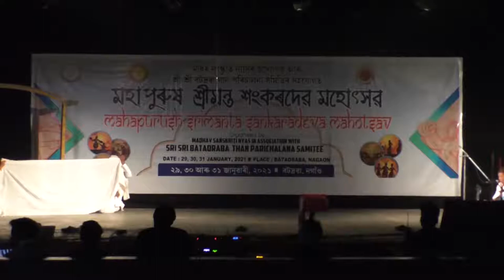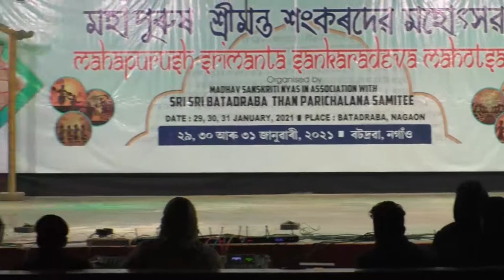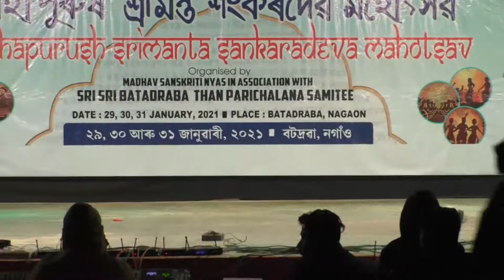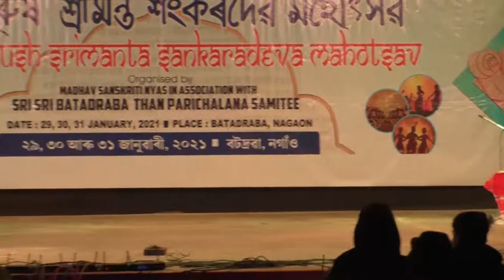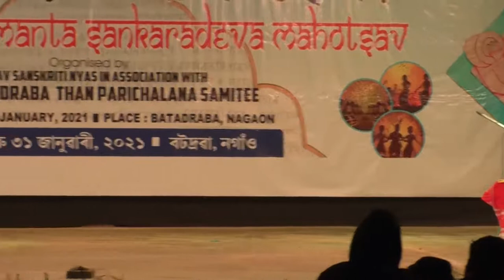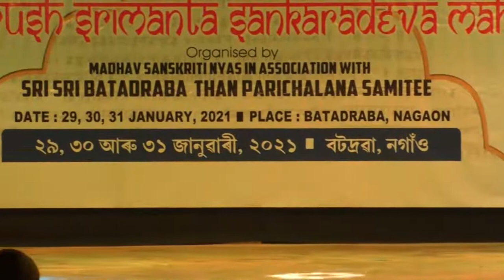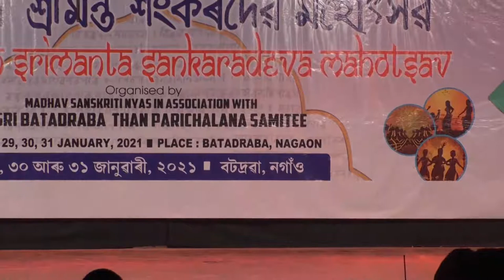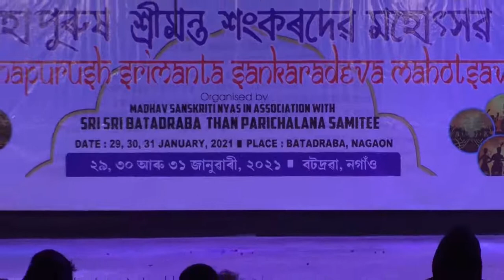ASSAMESE BHAUNA RAMBIJAI AT BORDOWA